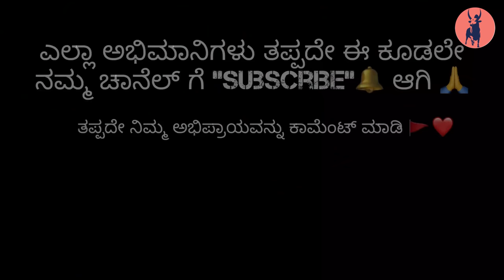Super Bull Catching Video Horihabba | Bull catching Horihabba Jallikattu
Bull catching video Horihabba Mubarak bull